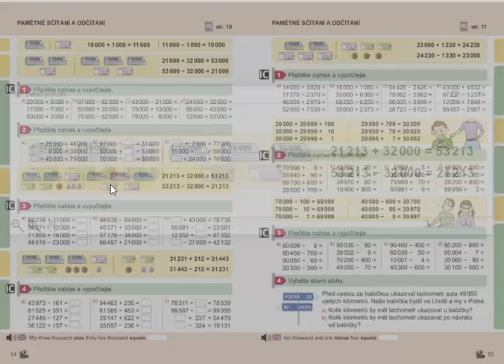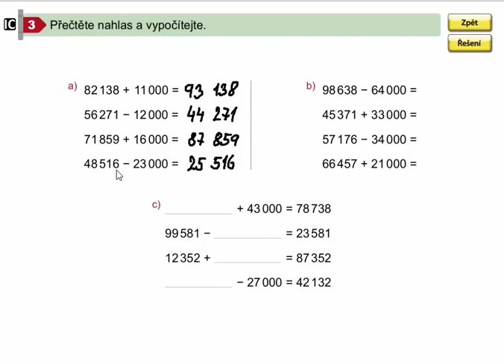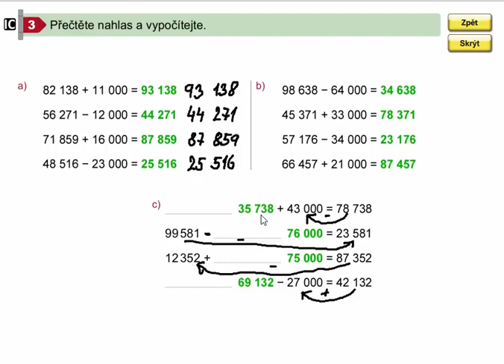Pamětné sčítání a odčítání do 100 000, Matýskova matematika pro 4.roč., 2. díl, str. 14, cv. 3